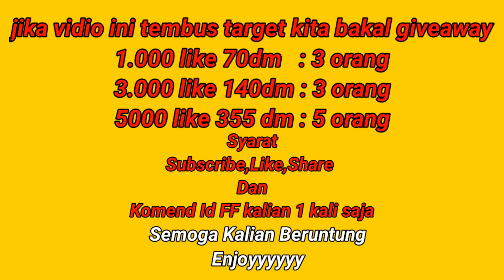BOCORAN SKIN AK 47 UNICORN BESOK❗ BUNDLE UNICORN, CELANA ANGEL, ZOMBIE SAMURAI RILIS LAGI FF 2023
Halo genk, di vidio kali ini kita bgaash bocoran update free fire yang akan hadir di bulan agustus 2023 ini, tonton full vidio ya

Tempat top up FF & ML murah dan legal
Tonton Vidio Lainnya
Vidio ini tidak membuka donasi teman- teman. Donasi-kan lah ke anak yatim piatu atau orang- orang yang lebih membutuhkan,terima kasih. Atau kalian bisa donasi ke sesama yang membutuhkan di